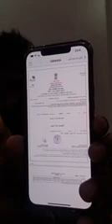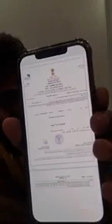Live आए गुस्से मेंkhesari Lal Yadav और बोलें बर्बाद कर दूंगा सबको आगे देखिए न्यूज़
khesari Lal live
livekhesari Lal live
gusse mein live khesari Lal
life khesari Lal Yadav
Akshara Singh live
Akshara Singh news
Pawan Singh news
neelkamal Singh
live Akshara Singh
Neelkamal Singh live
live Neelkamal Singh
pawan singh live
live pawan singh
Khesari live
khesari lal yadav live
akshara singh new song
neelkamal singh vivah aditya geet
Akshara Singh live
live Akshara Singh
Akshara live Neelkamal Singh per
ro ro kar Akshara Singh live
Akshara Singh ka gaya Hua gana
Neelkamal Singh ka gaya Akshara per gana
Neelkamal Singh Akshara Singh Ko Diya Gali
Akshara Singh ka gana Neelkamal Singh ne Gaya
Neelkamal Singh ne Gaya gana Akshara Singh per
Akshara Singh per vivadit gana
Neelkamal Singh ne kiya vivadit
Akshara Singh news
Akshara Singh recording
Neelkamal Singh ne Kare baval Akshara Singh pe
akshara per gana
Akshara per galat gana
Akshara per ganda gana
Neelkamal Singh ganda gana gaya
Neelkamal Singh Gaya ganda
ji han Tera Bhole Raja

chihatara bhail A balamu
Gaon Mein Jo like ki photo le Bada
live music official channel
music official channel
music official channel sandeep
Khesari world
Ankush Raja official
Gunjan Singh official
Neelkamal Singh official
Ritesh Pandey official
Rakesh Mishra official
Pramod Premi official
pawan singh official
Chirkut Baba official
Krishna Jack official
Kunal Lancer official
Othlali Laga Ho double choti ka kaya ho
Jaan Othlali Laga Ho double choti ka kaya ho
neelKamal per vah FIR